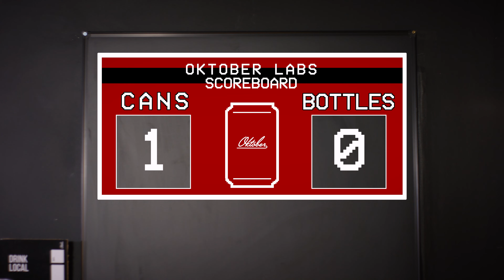Oktober Labs: Cans vs. Bottles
Cans are like... the hottest thing for bevvies right now.  But, like, why?

In this Oktober Labs Series video, Coleman explains the benefits of Cans vs. Bottles.